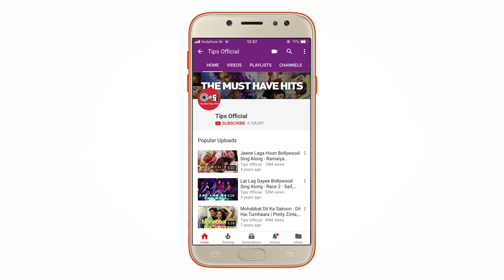9XM Valentine's Mashup Teaser - DJ Aqeel | Latest Bollywood Songs 2018 | Coming Soon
Everlasting... Mesmerising... Enthralling... 9XM Valentine's Mashup by the King of Mashups DJ Aqeel. Full video coming soon.

Singers:  Atif Aslam, Alisha Chinai, Chinmayi Sripaada, Sunidhi Chauhan
Lyrics: Ashish Pandit, Sameer, Irshad Kamil, Mayur Puri